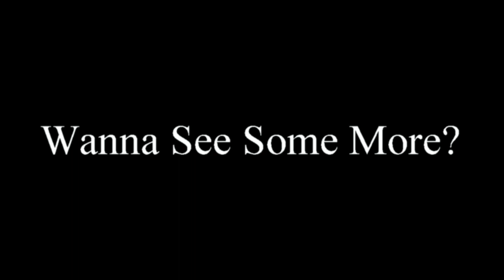PRETTY TONY VS DaBABY @ NO GUTS NO GLORY